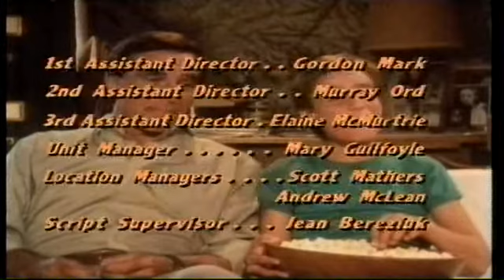Danger Bay Season 1 Episode 2 [ 2 ]: Running Free 🧡🎬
Original Airdate: 15 October 1984 [ CBC ], 21 October 1985 [ The Disney Channel ].
Nicole witnesses wild horses being rustled illegally.